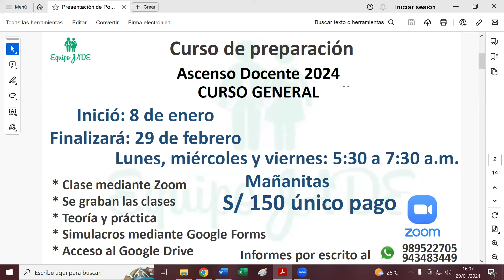Oferta de curso de ascenso 2024